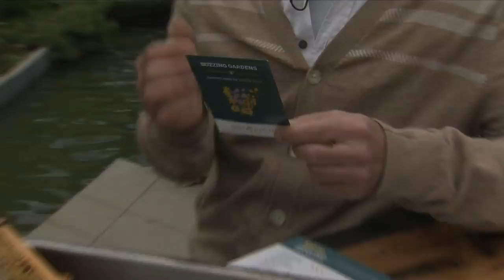The Buzz on Why Bees Matter in your Garden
Cityline's Frankie Flowers has the buzz on bees and what you can plant to attract them to your garden.